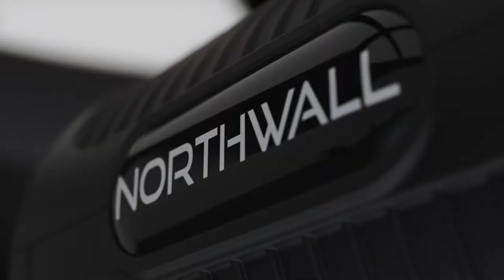Explainer 3D Video of Massage Device for NorthWall Company | Dandify Design Studio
This video presentation was created for the company NorthWall. It shows 3d model of new massage device - its functions and features.
Time of creation: 3 weeks

Our company can create videos of any complexity and size. We can fulfill any client’s wishes. It can be a demo video of your product, animation, presentation of the device, etc.
The execution time is about 15 days for a two-minute video. But product video can be any length and content at client’s request.